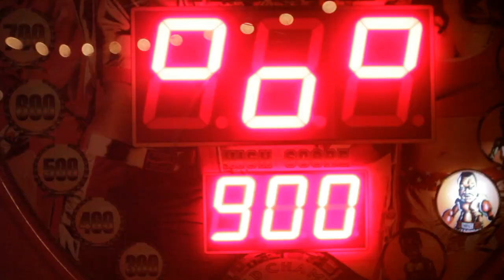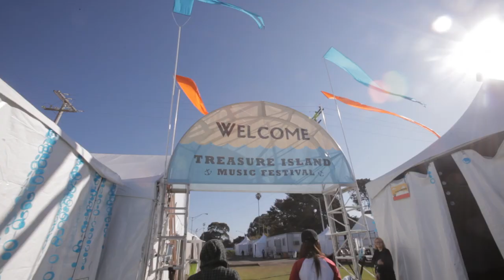on tour with k.flay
THIS IS STUFF THAT HAPPENED ON TOUR

never before seen
until now
now it is seen

footage: emily dyan ibarra
editing: mark spencer